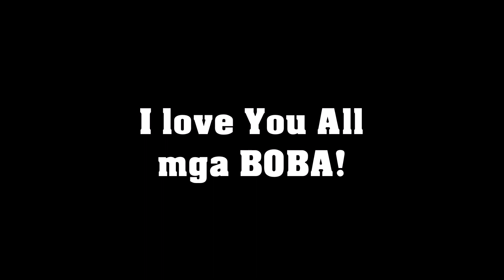"Pamilya Lee Ong Young" 🎥🎞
Surround yourself with people who make you happy. People who make you laugh, who help you when you’re in need. People who genuinely care. They are the ones worth keeping in your life. Everyone else is just passing through". — Karl Marx